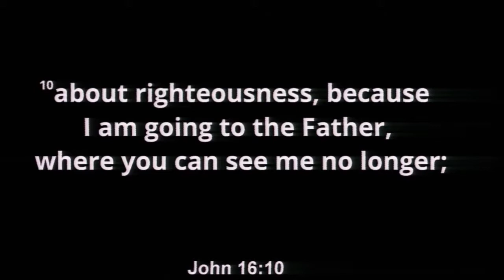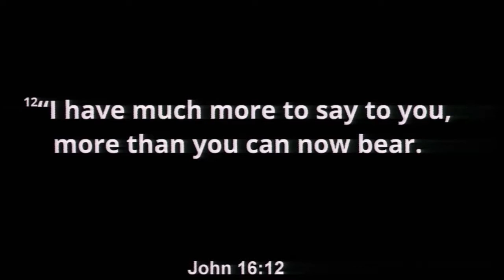06/11/2017 10:30 pm, Guest Speaker: Paster Charles Crabtree